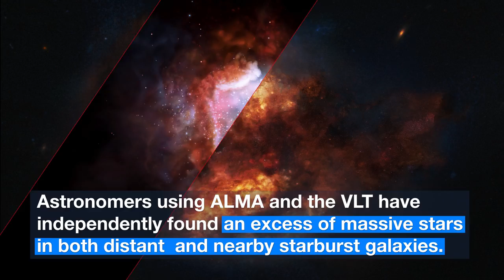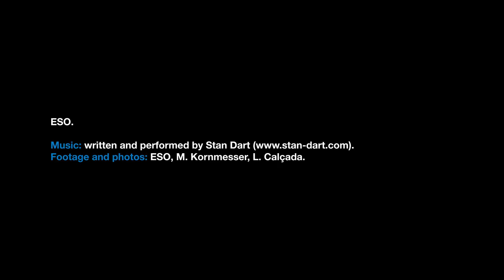ESOcast 163 Light - Too Many Massive Stars in Starburst Galaxies - HD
Astronomers using ALMA and the VLT have discovered that starburst galaxies in both the early and the nearby Universe contain a much higher proportion of massive stars than is found in more peaceful galaxies.

Credit/Courtesy: ESO